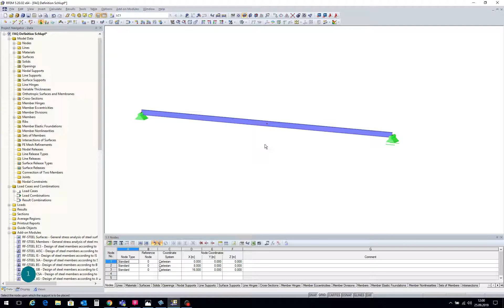[EN] FAQ 003608 | J'ai modélisé une poutre continue L'un des supports doit être uniquement ...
Question :
J'ai modélisé une poutre continue et l'un de ses appuis doit agir uniquement à partir d'une déformation de 10 mm. Comment puis-je ajuster une telle non-linéarité ?

Réponse :
Il est recommandé de définir un glissement, dans ce cas. Pour ce faire, vous devez définir l'effet partiel sous « Non-linéarité » dans la boîte de dialogue « Modifier l'appui nodal ». Dans la boîte de dialogue « Non-linéarité - Effet partiel », vous pouvez définir un Glissement dans la zone correspondante. Le diagramme dans la partie gauche de la boîte de dialogue est utilisé pour le contrôle (voir la Figure 01).

La vidéo relative à la FAQ vous a-t-elle plu ou aidée?